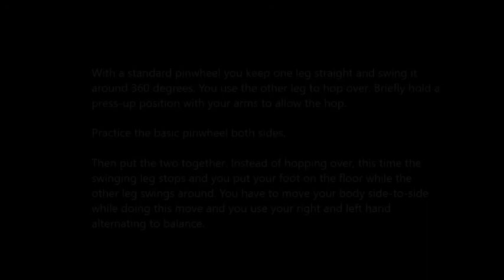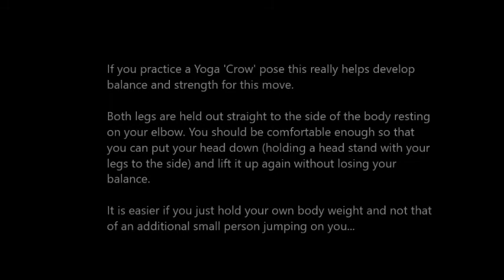Breakdown in Lockdown pt5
More Breaking movements you can practice in a small space